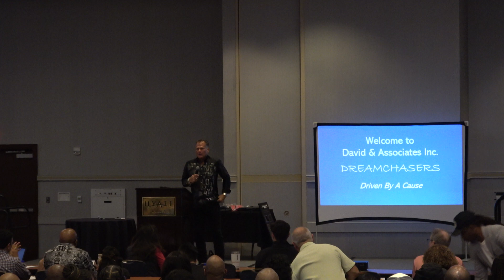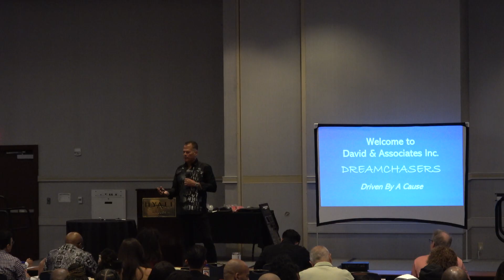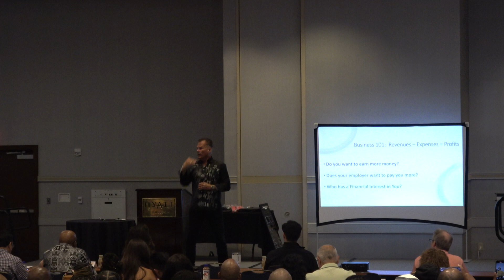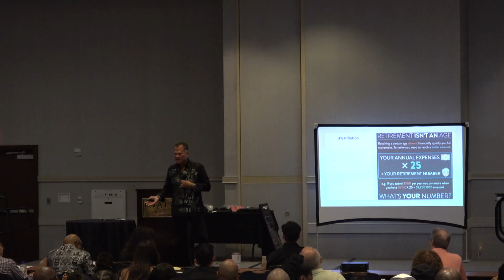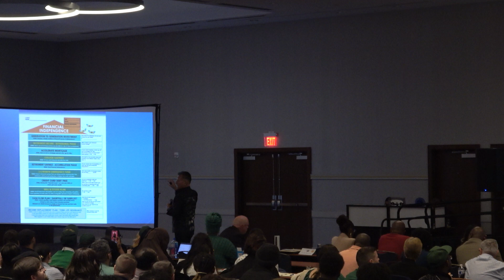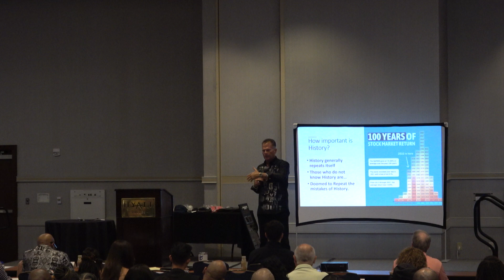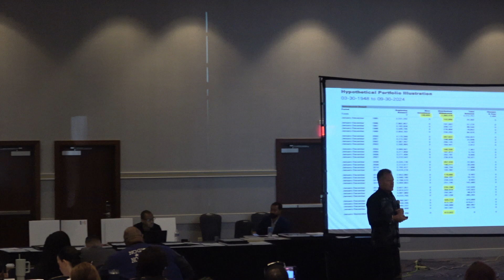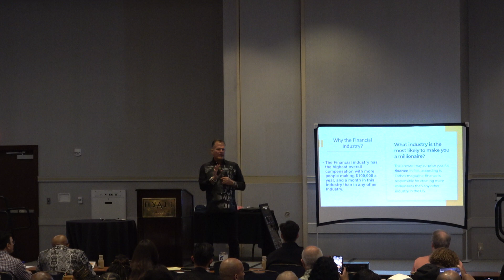Oct Event Saturday Session Pt 1 Christian